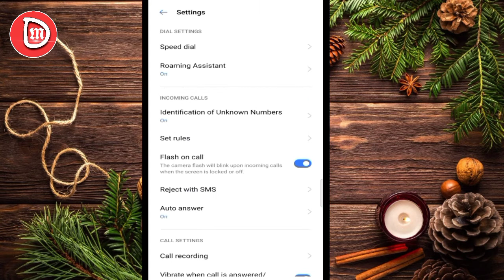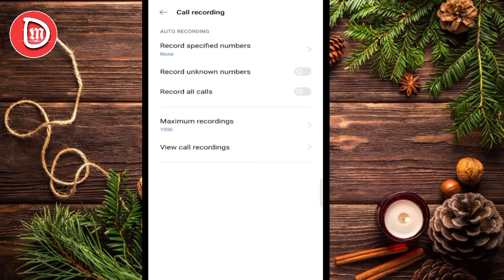realme narzo 10 mein call recording kaise karen | realme phone call recording | call setting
Is video mein aap janenge ki mobile phone mein mein automatic call recording kaise kiya jata hai aur yah bhi janenge ki unknown number se koi call aaye to vah automatic record kaise hota hai aur yah bhi janenge ki call aate time flash kaise jalta hai realme narzo 10 main.

Your querys -
nazron 10 mein call recording kaise karen
realme narzo 10 call recording
realme narzo 10 me call recording kaise band kare
realme narzo 10a call recording setting
realme narzo 10 unknown features
realme narzo 10 special features
realme narzo 10 call flash light setting
realme narzo 10 call flash light
realme narzo 10 call problem
realme narzo 10 call sensor
realme me call recording kaha save hota hai
realme me call recording kaise hataye
Danish monitor
Mukarram Danish
mukarram danish
Danish monitor

Mobile mein recording kaise karen
Narzo mein call recording kaise karen
Unknown number automatic call record kaise karen
Nazar 10 me call aate time flash kaise jalayen
call recording limit kaise badhaen narzo 10 main
Call setting narzo 10
Aap hamare aur bhi video ko watched kar sakte hain link niche hai

Your query -
IRCTC account bana kar ticket kaise book Kiya jata hai,
IRCTC account mobile se kaise banaen
IRCTC se ticket book kaise karen
IRCTC account kaise banta hai
Mobile se IRCTC account kaise banaen
Mobile se ticket kaise kante

agar aap technology se related further information chahte Hain to Aap hamare ye sab video ko end Tak watch kar sakte hain

kuch Popular aur important topic ke video ke link niche Diya gaya hai

Your query -

How to apply new voter ID card
Naya voter ID card kaise apply Karen
Naya voter ID card kaise banaen

Your query -

Aadhar card se link kaise karen
Aadhar card se npci link kaise karen
Aadhar and NPCI kya hai
Npci aadhar kya hai
Aadhar link npci kya hai
In sare question ke solution ke liye Aap hamare is video ko watch kar sakte hain -

Your query -

Digilocker mein rakhe documents IT act 2000 ke tehat original ki jagah per kam aata hai

Your query -

Learner licence kaise banaen
Bina agent ke Lana licence kaise banaen
Ghar baithe Lana licence kaise banaen
Mobile se learner licence online kaise karen

Danish monitor mein aapka swagat hai
Welcome to Danish monitor

Your query -

railway ticket booking online kaise kare 2021
टिकट बुक
टिकट बुक करने वाला ऐप
train ticket book karne wala app kaun sa hai
ticket kaise book hota hai
Danish monitor
Mukarram

hamare channel per video dekhne ke liye aapka tahe Dil Se shukriya
agar aapke Man mein Koi confusion hai to Aap apne comment box mein poochh sakte hain I will response as soon as possible